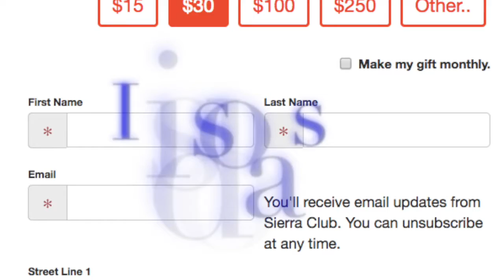The Sierra Club Advertisement